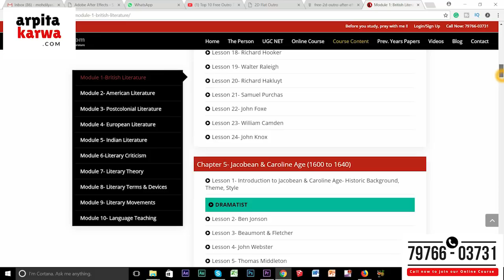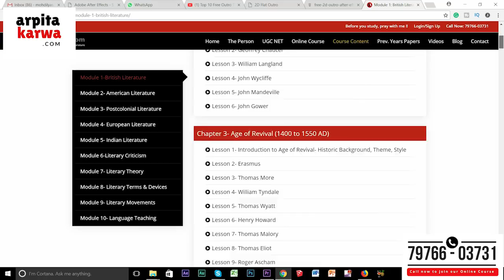A Surprising Tool to help you crack UGC NET Exam in 4 months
The clock is ticking and you have no clue how to cover the vast syllabus of NTA UGC NET English in just 4 months. The preparations are taking a toll on you.So much to study but the time is so less. Is it even possible to clear UGC NET in just 120 days ? Yes it is possible. Nothing is impossible if you have the passion , dedication and proper strategy .Feeling messed up ? This video will give you the insights about how and where to channelize your energy for preparing UGC NET English in just 4 months.Follow the guidelines given in the video and no one can stop you from achieving your goals.